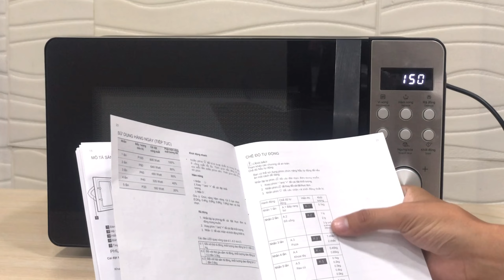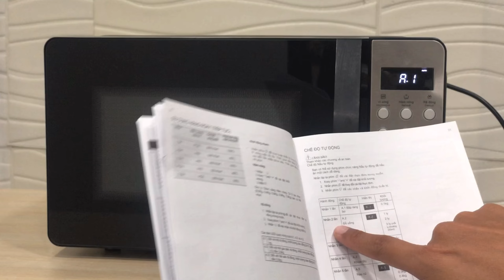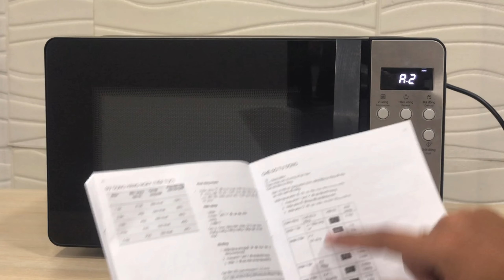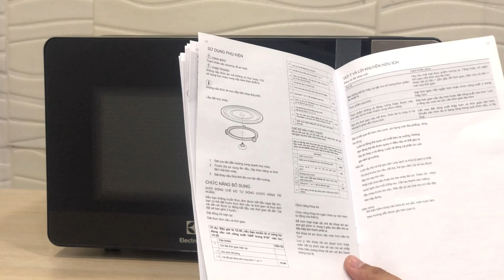[KingHome.vn] Giới thiệu và Hướng dẫn Lò vi sóng Electrolux EMM20D38GB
Tên sản phẩm: Lò vi sóng Electrolux EMM20D38GB
Chất liệu khoang lò: Thép phủ sơn chống dính
Bảng điều khiển: Nút nhấn điện tử kèm màn hình hiển thịNút vặn
Dung tích: 20 lít
Công suất vi sóng: 800W
Kích thước: 451mm x 344mm x 258mm
Chức năng
-Chức năng chính: Rã đông, hâm, nấu
-Chức năng khác: Rã đông theo thời gian
Tiện ích
-Hẹn giờ lên tới 60 phút
-Khoang lò có đèn
-Khóa trẻ em
Thương hiệu: Thụy Điển
Sản xuất: Trung Quốc
Bảo hành: Chính hãng 12 Tháng